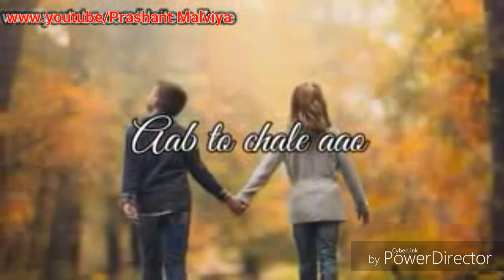Whatsapp status dil ne pukara hai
50000+ Latest and New Status and shayari to share with friends and enjoy status
New Status
2018 Hindi New Status

status app for daily new status
All Latest Status 2018 application Provides all New And Latest Status.
2018 All Whatsaap Status application contain the latest status message.
All Latest Status 2018 Application Is 100% offline, so no need of internet.
User can daily set the new and unique status message in thier Whatsaap and Facebook and other Social Sites.

Holi status
All Latest Status 2018
Latest status 2018
Whatsapp Status
Shiva status
Mahashivratri Status
Mahakal Status
Mahadev Status
All Miss You Whatsapp Status
Facebook Status
All New Status
Whatsapp New Status
DP and Status
Video Status
Music Status
2018 Dp and Status
Independence day status
Janmashtami Status
Hindi Status 2018
Attitude status
Whatsapp Royal Status and Shayari
Love status
friends status
Hindi Love Status,
Friendship status,
Funny Status,
Romantic Status,
Inspiring status in Hindi,
Status for groups chat,
Birthday Status,
Break up Status Hindi,
Love SMS Status,
Emotional Status
Engagement Status
Exam Status
Flirt Status
Girls & Boys Status
Good Luck Status
Hello Jio Status
Insult Status
Kiss Status
Life Status
Love Jio Status
Missing You Status
Motivational Status
Naughty Status
Nice Status
Relationships Status
New Year Status
Shayri
Navratri status,
Diwali status,
Happy new year status,
Christmas quote,
Holi status,
Poetry Festival,
Woodstock rock festival,
Wine Festival etc.
Valentine status
Christmas status
Republic day status
kite status
Uttrayan status
Makarsankranti Status
proposed day status
2018 New Shayari
new status
2018 new status

English Attitude Status
Gujarati Attitude Status
Tamil Attitude Status
Marathhi Attitude Status
Bangali attitude status

Latest whatsaap status and Shayari 10000+ has a huge set of messages and lovable shayari and social quotes
Hindi Status 2018
Hindi Love Status
Hindi Attitude Status
Hindi Friends Status
Hindi Funny Status
Hindi Sad Status
Hindi Mother Status
Hindi New Year Status
Hindi Diwali Status
Hindi Truth Status
Hindi Life Status
Royal Status
Success Status
Time Status

Shiva Status
God Status

Gujarati Attitude Status
Gujarati Friends Status
Gujarati Funny Status
Gujarati Sad Status
Gujarati Mother Status
Gujarati New Year Status
Gujarati Diwali Status
Gujarati Truth Status
Gujarati Life Status
English Status 2018
English Status 2018
English Love Status
English Attitude Status
English Friends Status
English Funny Status
English Sad Status
English Mother Status
English New Year Status
English Diwali Status
English Truth Status
English Life Status
Marathi Status 2018
Marathi Status 2018
Marathi Love Status
Marathi Attitude Status
Marathi Friends Status
Marathi Funny Status
Marathi Sad Status
Marathi Mother Status
Marathi New Year Status
Marathi Diwali Status
Marathi Truth Status
Marathi Life Status
Bangla Friends Status
Bangla Funny Status
Bangla Sad Status
Bangla Mother Status
Bangla New Year Status
Bangla Diwali Status
Bangla Truth Status
Bangla Life Status
Tamil Attitude Status
Tamil Friends Status
Tamil Funny Status
Tamil Sad Status
Tamil Mother Status
Tamil Diwali Status
Tamil Truth Status
Tamil Life Status
All In One Status provide in All Latest Status 2018 application